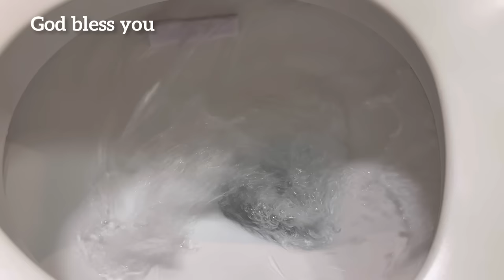ONLY 2 INGREDIENTS! Toilet Always Scented and Sanitized!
Materials:
2 regular hand soaps
600 ml of Floor Cleaner